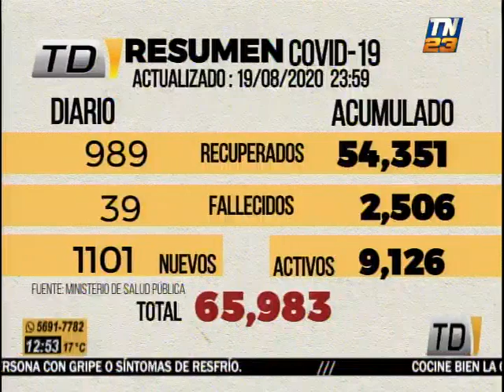Suman más de 65 mil los casos confirmados de Covid-19 en el país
De estos, solo 9 mil 126 permanecen activos
Se reportan un total de 989 casos recuperados en las últimas 24 horas, con los que suman 54 mil 351 el total de pacientes que ha vencido la batalla contra el covid-19 en Guatemala.